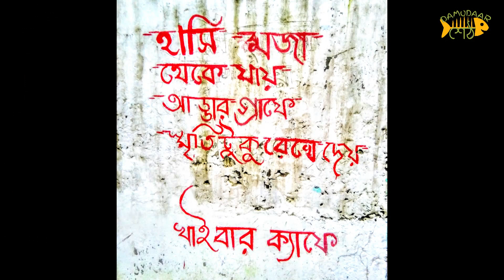Khaibar Cafe || Jadavpur || Kolkata || Food vlog || Pork || Chicken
Edit: Soumyajit Bose